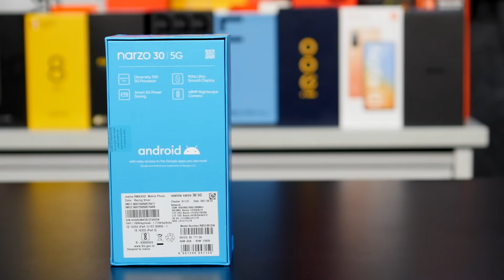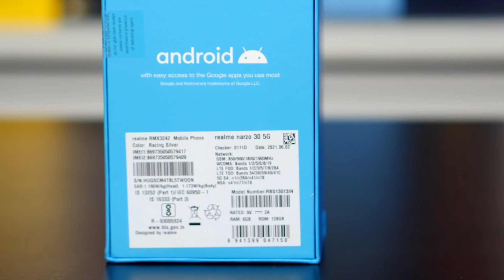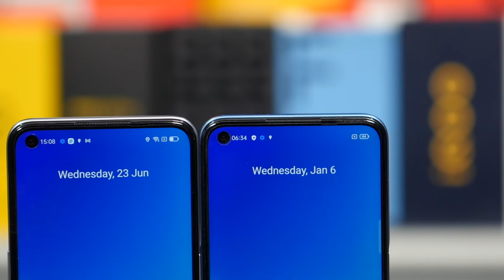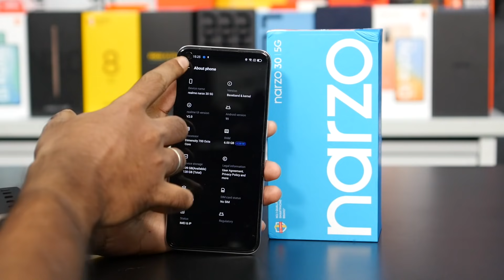realme narzo 30 5G Unboxing — 6.5" FHD+ 90Hz display, Dimensity 700, 6GB RAM, 5000mAh battery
இன்று வெளியான narzo305G ஒரு பார்வை

at Rs. 15999 for 6GB + 128GB from June 30.